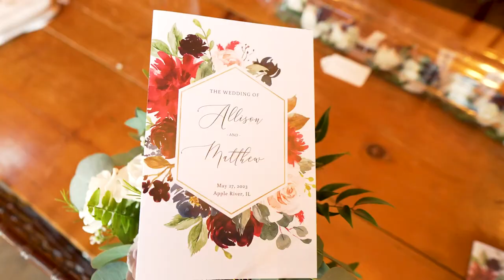Allison and Matt's Wedding Trailer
A mutual love for dogs, gaming, and pizza initially brought Allison and Matt together, and a wedding proposal on a beach in Cancun sealed their fate.  Allison and Matt put together a beautiful destination wedding at Oak Hill Farm in Apple River, IL.  Throughout the weekend we discovered so many cool spots to film and enjoyed flying a drone over their Rolls Royce arrival to their reception tent.  No one wanted to leave at the end of the night.  Congrats to Allison and Matt!

EVENT @oakhillfarmgalena
PHOTO @eric_osborn_photography_
VIDEO @smilingtoadproductions
HAIR and MAKEUP @stonedriftspa
FLORAL @handpickdjust4u
CATERING @hoffmanhouse_catering
CAKE by Wedding Day Bakery
MUSIC (DJ) by SoPrime Entertainment